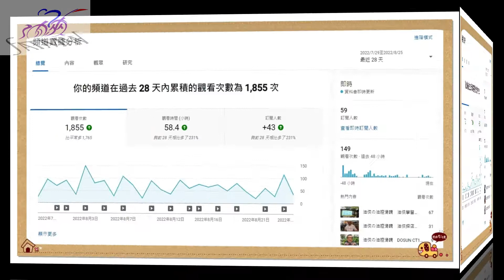油俠の油腔滑調 好業務油俠（十） 第二話開始 呆帳預防及處裡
書上沒教的知識：【防止呆帳、處理呆帳跟收回呆帳】

客戶是跟公司買東西
貨款是否可以收回來
這是攸關公司的命脈

台灣諺語：【賣貨是徒弟；收錢才是師父】

收款重要、避免呆帳更重要、處裡呆帳更為重要

適合觀賞：製造商、通路商、公司高層、上游、中游、盤商、產險、行銷、企劃、業務展開困難
部分適合觀賞：保險、房屋、仲介、汽車、門市

有人問我為什麼要做ＹＴ？想做就事，就教大家書上沒有教的事！！
甚麼事！是書上沒有教的事？？
就是【預防呆帳、處裡呆帳、收回呆帳】
這才是我做ＹＴ的初衷！

擅長演講內容：
一、自行車交通安全
二、運動產業的未來
三、自行車旅遊活動
四、自行車產業結盟
五、預防呆帳及處裡呆帳
六、專業業務及商品行銷
七、網路行銷及網路廣告

油俠履歷：
網路行銷
專業通路業務
高雄市自行車運動協會　創會理事長
高雄市自行車運動協會　第一屆理事長
高雄市自行車運動協會　第二屆理事長
高雄市自行車運動協會　第三屆總幹事
高雄市自行車運動協會　第四屆理事
高雄社區大學　單車機械師　講師
高雄社區大學　單車領隊　講師
上百場的演講經驗